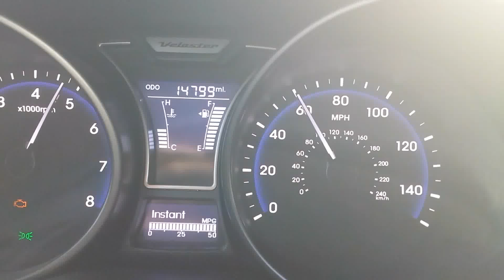Veloster Turbo 60-120 mph pull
Veloster turbo tuned.